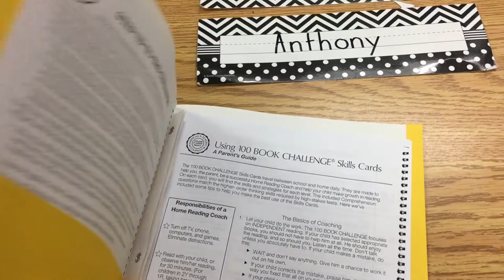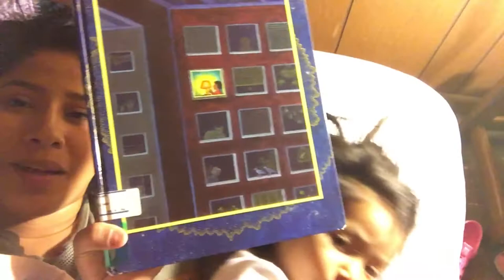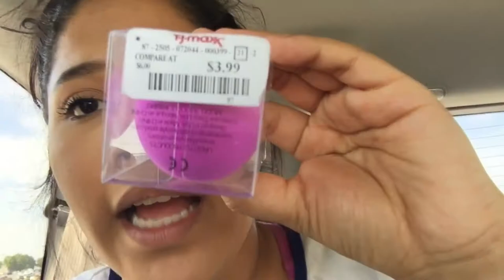[WV:#52] I FEEL BETTER!!!!!!